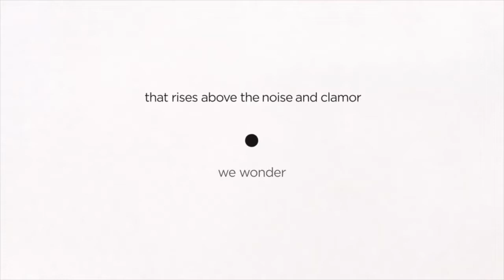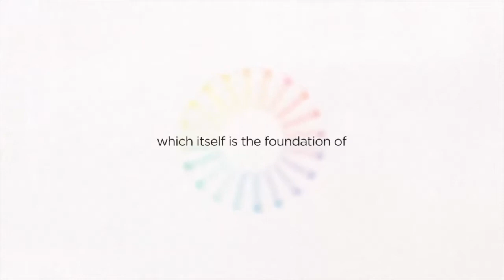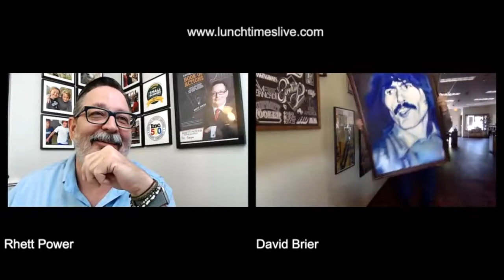LinkedIn Live — David Brier Talks About Brand Intervention and Brand Growth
The Big Mistakes LinkedIn LIVE is Making (and How to Fix Them)

For close to 600 million users globally, there’s a new thing on the horizon: LIVE video. LinkedIn even has Gary Vaynerchuk lauding its value in business.

Realize, LinkedIn first introduced its native video features in the summer of 2017.

In the 18 months since launching those video features, LinkedIn saw an enormous boost in traffic (not to mention  revenues) on its platform.

Video is the fastest-growing format on the LinkedIn platform alongside original written work, shared news and other content.

As could be predicted, there have been some video stars rising on the platform.

And now LinkedIn LIVE is on the horizon with a certain number in BETA.

LinkedIn LIVE: The Worst Thing They Can Do

From a business and branding standpoint, LinkedIn has an opportunity and needs to avoid an enormous mistake:

Approaching their Live Video like “other social platforms.”

Why? Because LinkedIn is a business platform.
And NO, I am not taking about the “it’s not Facebook” argument. That’s a content argument that will live or die based on engagement, the LinkedIn culture, etc.

No. I am talking about this vital fact: Business people are BUSY.

We business people HATE activities that become a “time suck.”

As long as we have value, and takeaways —

I got to experience this firsthand with this recent LinkedIn event I did as a guest on Rhett Power’s PowerLunch with Rhett Power (newly named since this show aired)

Warning:
I show for the first time publicly my George Harrison oil painting I did at 16 years old.
I impersonate a French waiter.
I share something nobody knows about me (and I blame Rhett entirely).
You won’t believe the big name, famous global chocolate brand I throw under the bus.
I rebrand Rhett’s show in real time mid-show. You will NOT believe what happens.

LinkedIn is now working on its own version of Live and is in Beta mode for some 100 people or so of their hundreds of millions of users.

The Live Video concept is great, and will find a home, most likely in events like conferences, and live feeds at cool timely events.

Technical Glitches that need fixing yesterday:
LinkedIn Live thumbnails pick the first second as the Thumbnail, without the ability to customize the thumbnail. This will limit how much LinkedIn Line replays will attract people to watch them.

(Show the vital example)

It seems there is currently no ability to title the video unless you have some service like socialive.

People cannot comment or engage in chats on mobile devices! Comments can only be posted from laptops or desktops.

LinkedIn Live does not appear to be able to be converted into an evergreen post or article like I have done here. This was done with many workarounds and custom-edits to make the introduction of the video work.

LinkedIn Live videos don’t seem to be able to embed into an article like what I have done here.